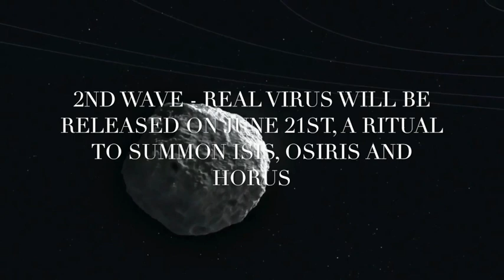A Hypothesis - Events In Chronological Order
This video is about A Hypothesis - Events In Chronological Order